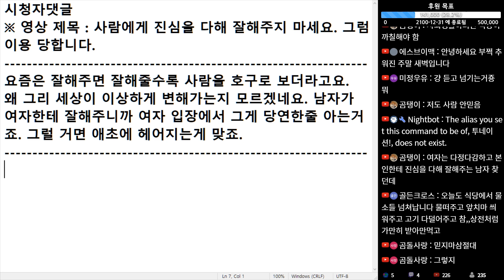(※시청자댓글) 요즘은 잘해주면 잘해줄수록 사람을 호구로 보더라고요. 왜 그리 세상이 이상하게 변해가는지 모르겠네요.